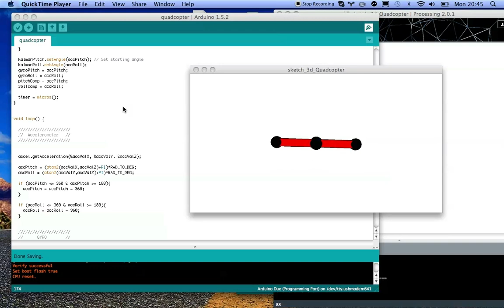9DOF Kalman Filter (L3G4200D and ADXL345) - inverting on when upside down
Using the Kalman.h filter for Arduino, calculation for Pitch and Roll can be seen in the video. As you can see when pitch goes over 90 degrees or less than -90 degrees then Roll flips 180. Same happens for pitch when roll goes over 90 or under -90. Any ideas?